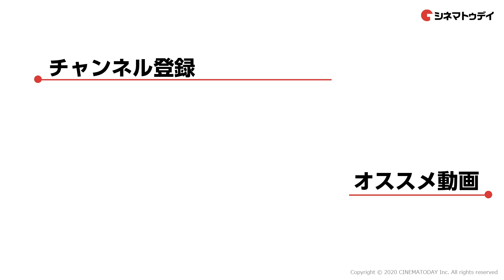仲良しすぎる！『アベンジャーズ』キャストほっこり画像集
撮影以外でも仲良しなロバート・ダウニー・Jrをはじめ『アベンジャーズ』キャストのほっこりする画像を集めました❤️😳

[フォトギャラリー]
ロバート・ダウニー・Jr＆マーク・ラファロ！マーベル仲良しギャラリー
仲良し写真大放出！ロバート・ダウニー・Jr＆クリス・エヴァンス
この笑顔！キャプテン・アメリカ役クリス・エヴァンス＆バッキー役セバスチャン・スタン画像集
仲良し神兄弟！クリス・ヘムズワース＆トム・ヒドルストン

[画像クレジット]
James Devaney / FilmMagic / Getty Images
Randy Holmes / ABC via Getty Images
Fred Lee / Getty Images
Alberto E. Rodriguez / Getty Images for Disney
Dave J Hogan / Dave J Hogan / Getty Images
Frazer Harrison / KCA2016 / Getty Images for Nickelodeon
VCG / VCG via Getty Images
Glenn Hunt / Fairfax Media via Getty Images
Elisabetta Villa / Getty Images
Dave M. Benett / WireImage / Getty Images